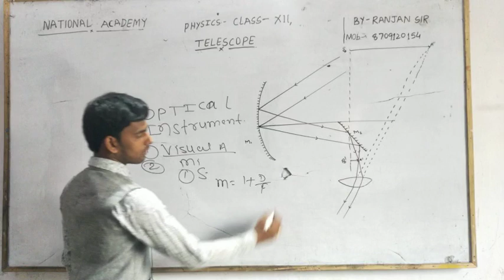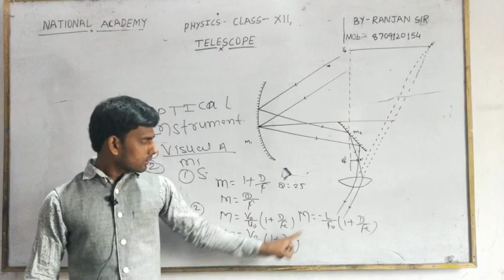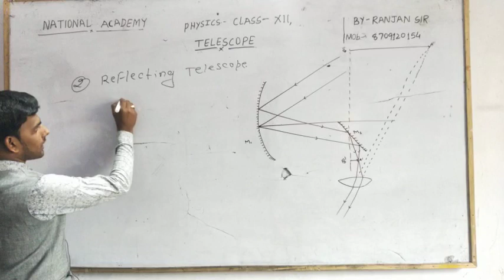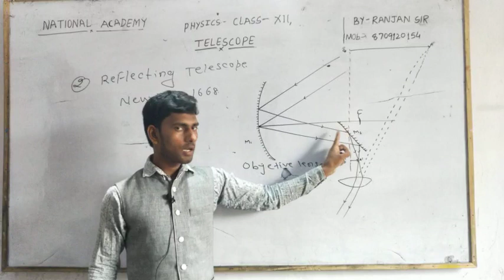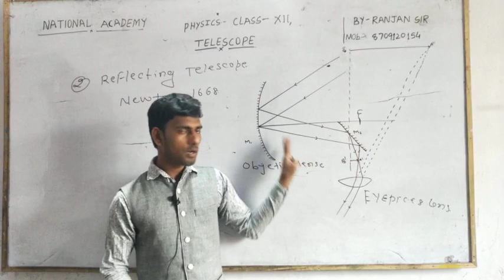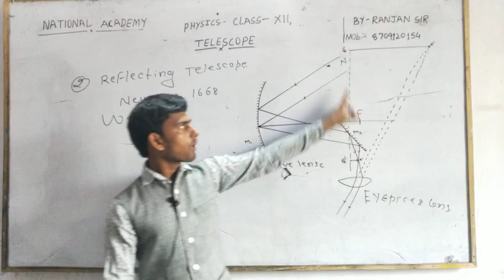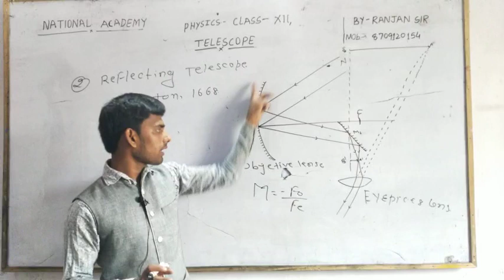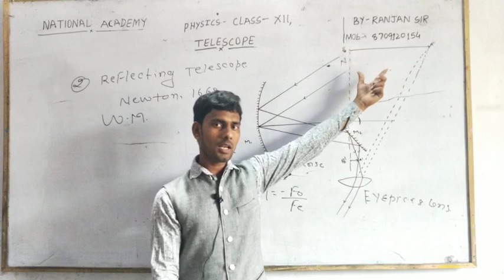Optical Instruments || Reflecting Telescope || Class-XIIth Physics Hindi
Optical Instruments

 Topic"Reflecting Telescope"

By Ranjan Sir ||